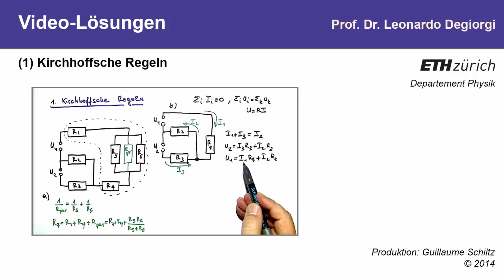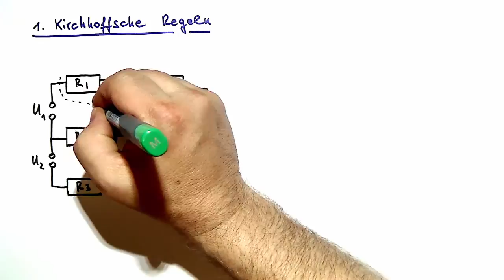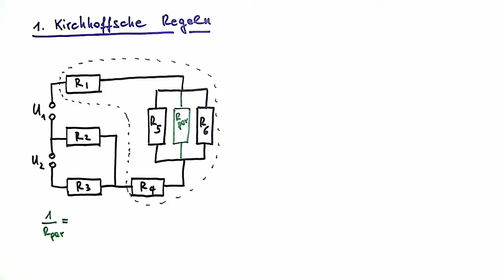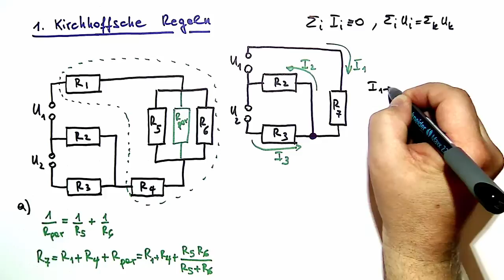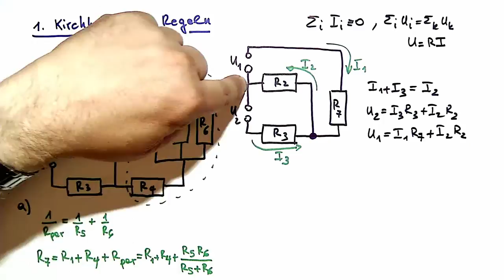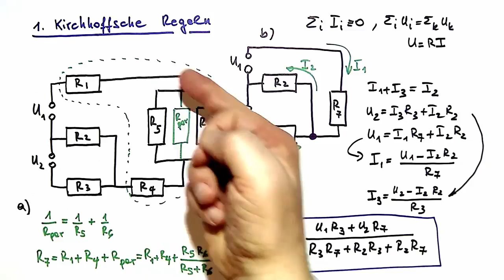1: Kirchhoffsche Regeln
Videolösungen zur Vorlesung PHYSIK-BAUG, HS2014